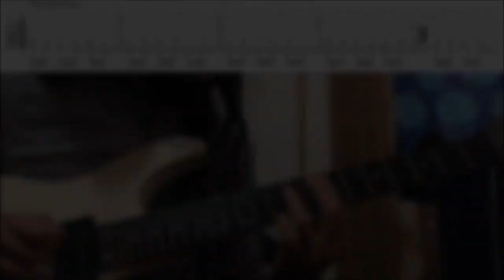How To Play "Reject Yourself" By Killswitch Engage (Full Song Tutorial With TAB!)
Learn how to play "Reject Yourself" by Killswitch Engage accurately with TABS! In this guitar tutorial, I take you through the riffs in this song, then we have a look at them slowly with on screen TABS.

Happy Shredding!